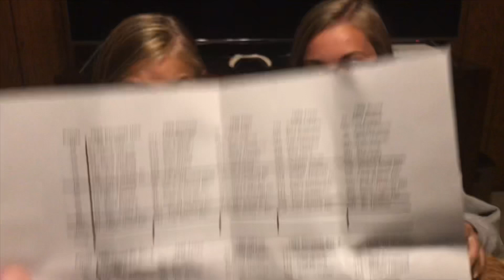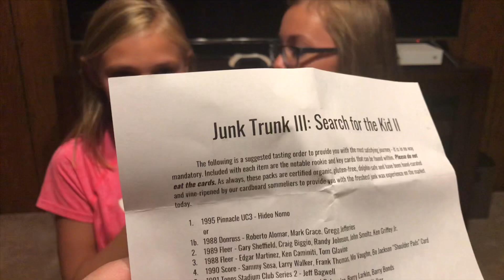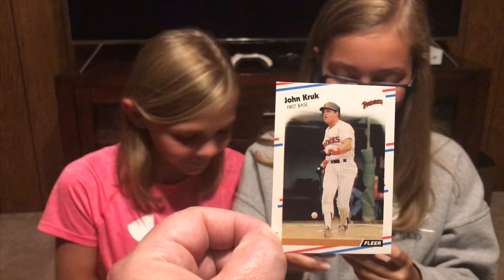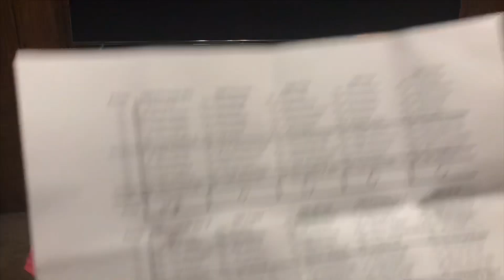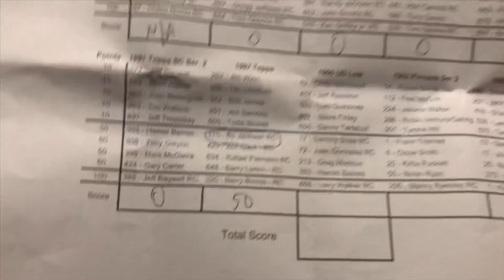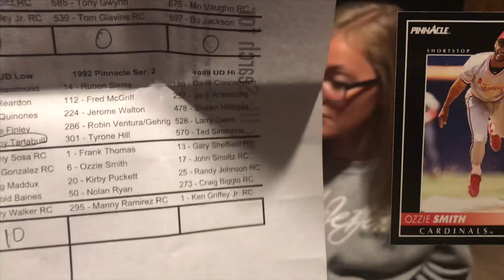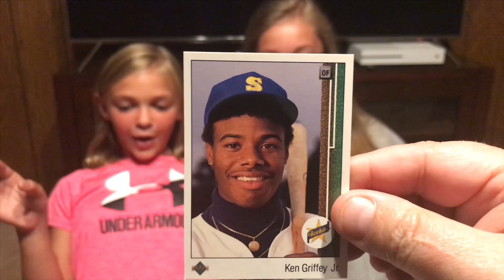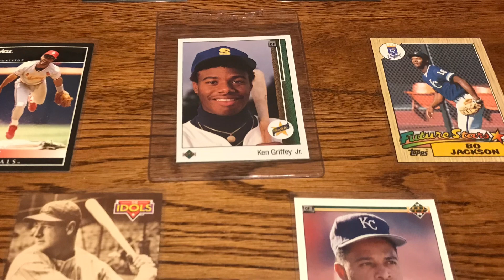JUNK TRUNK v3 by StofSports - The Search for the Kid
Check out my oldest two girls’ attempt at chasing after some rookies and trying to win the game!